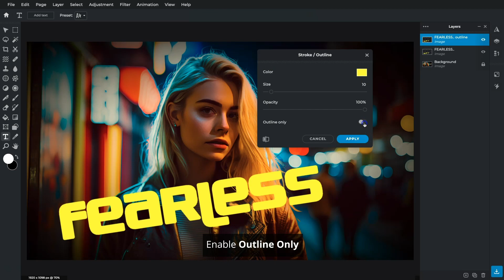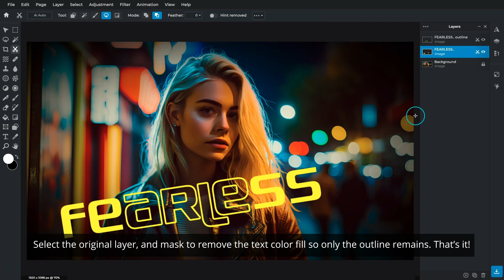Create an outline text effect in Pixlr E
In today's tutorial, let's learn how to create an outline text effect using Pixlr E!